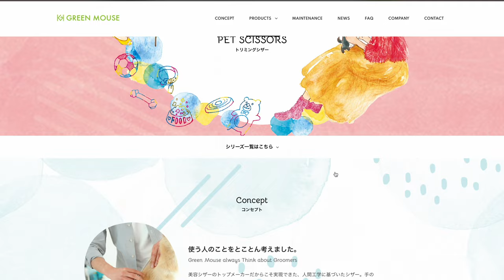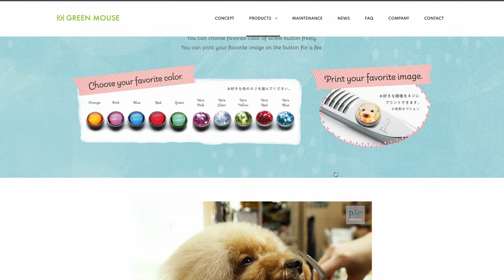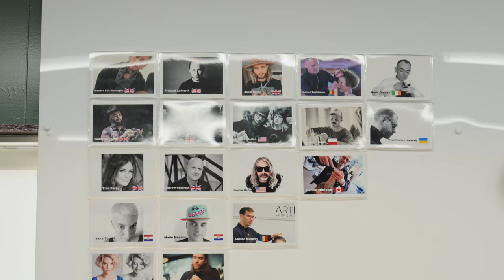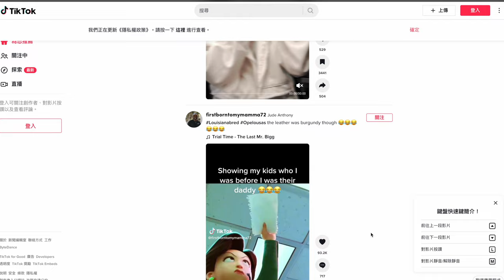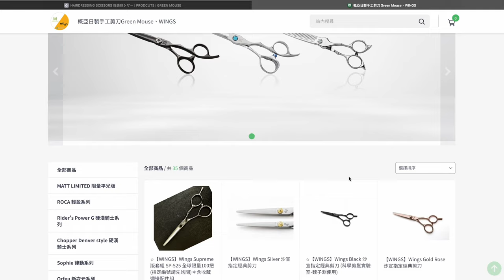工具控必看直擊日本磨刀師最完整的磨刀介紹 by 科學剪髮 實驗室 Sciencut Lab CC字幕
你有研磨剪刀的經驗嗎？
過去常常會聽到 剪刀定期要送去整理
也有人說剪刀研磨完之後就沒這麼好用了
這次到日本 就要來體驗一下 到底要怎麼摩剪刀
想要了解研磨剪刀的細節。立即觀看影片，了解更多！

【概亞髮商】Green Mouse日本綠鼠、Wings 100%日製專業手工剪刀品牌台灣獨家授權總代理

0:00 - 開場
0:37 - 介紹Green Mouse
1:11 - 研磨剪刀的流程
6:34 - 研磨剪刀後的成果

科學剪髮實驗室系列影片集：
拍攝工具⬇︎
相機：SONY A7M4
鏡頭：
麥克風：SONY ECM w2bt + Rode lavalier go ii
剪輯工具⬇︎
final cut pro